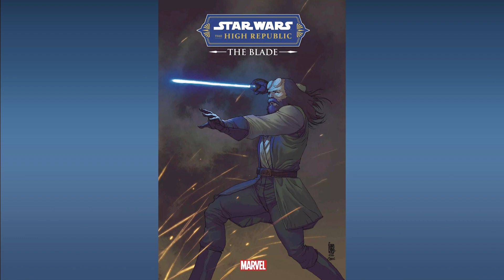First Appearances of the Week: January 25, 2023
In this video we highlight all the comics being released this week which contain first appearances of new characters. Giving viewers the opportunity to pick these books up at cover price.